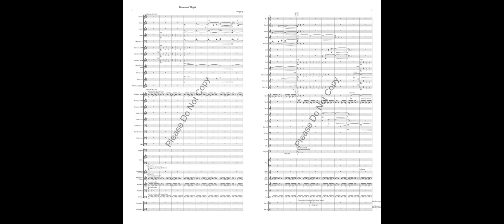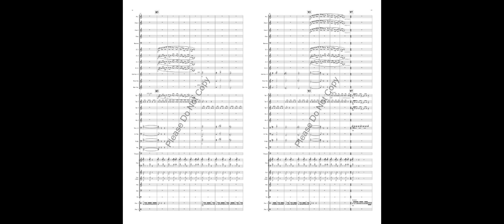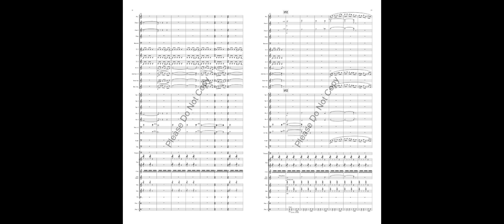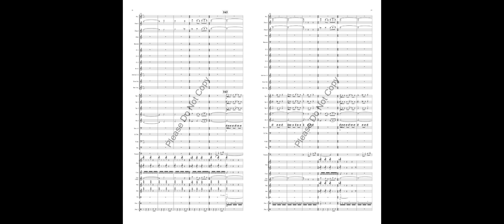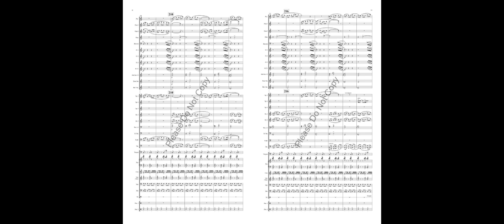Dreams of Flight - John Prescott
Imagine when you were a child dreaming about being able to fly!  Getting up on the roof of your house and flying all over the neighborhood seeing your friend’s houses, people going to work, the school buses running and picking up the neighborhood children.  Our feature today is a representation of what the composer dreamed in his youth.

Dreams of Flight, a Grade 4 composition, was written in 2010 for the Kickapoo High School Band in Springfield, Missouri. This composition is one of the composer's favorite creations.

Every year John gives a copy of this composition to a Band Director if they will guarantee it’s performance at a concert/festival/contest.